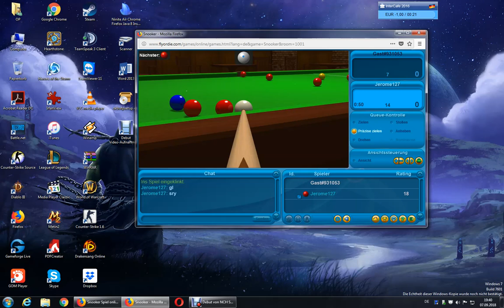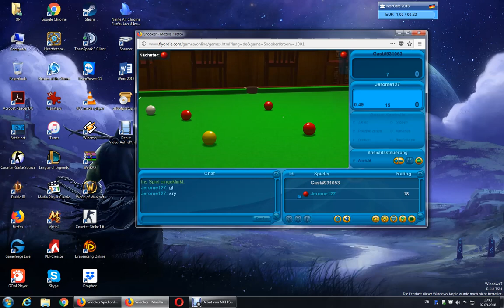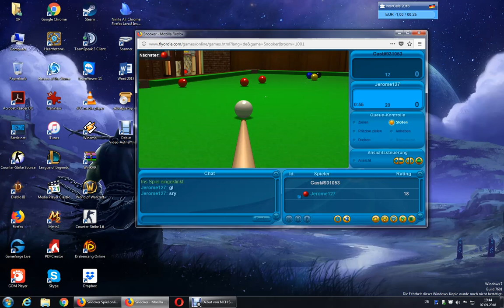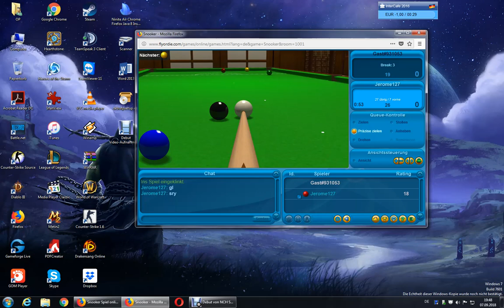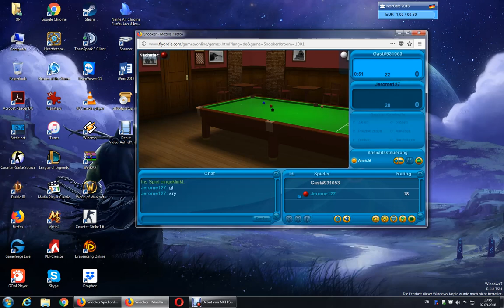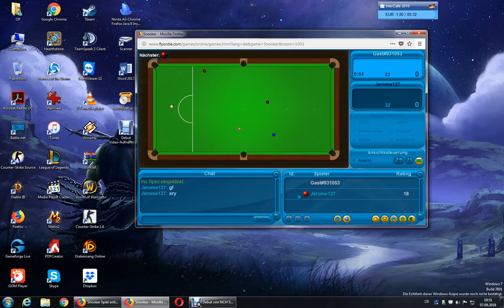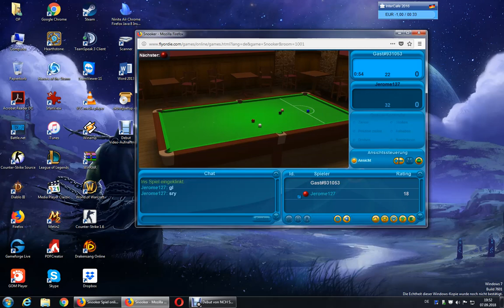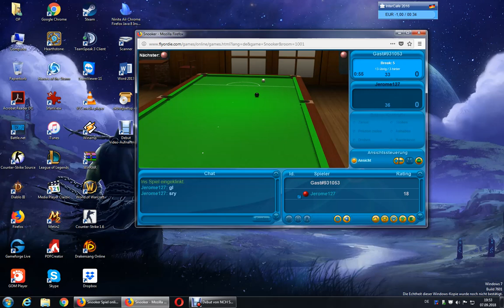Paul Hunter The Greatest ,9